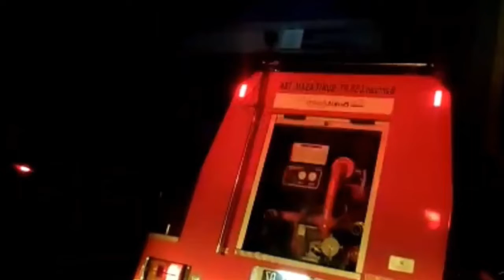Kantor PT PLN WS2JB di Jl Kapten A Rivai Palembang terbakar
PALEMBANG, MEDIASRIWIJAYA - Gedung PLN Unit Induk Wilayah Sumatera Selatan, Jambi dan Bengkulu (S2JB) yang berada di Jalan Arivai Kecamatan Ilir Timur I, Palembang terbakar, Selasa (1/11/2022) sekira pukul 19.45 WIB.

 Manajer Humas PLN Unit Induk Wilayah Sumsel, Jambi dan Bengkulu, Sandy Rudianto mengatakan bahwa kemungkinan penyebab kebakaran gedung Induk PLN berasal dari lantai tiga gedung.

"Untuk penyebab masih dalam investigasi, namun kemungkinan besar itu dari lantai tiga ruang pantry," ujar dia.

Sebanyak tiga unit mobil pemadam kebakaran dari Dinas Pemadam Kebakaran Kota Palembang sudah bersiaga di lokasi yang berdampingan dengan Kantor Dinas Pendidikan Provinsi Sumsel dan beberapa kantor bank Himbara.